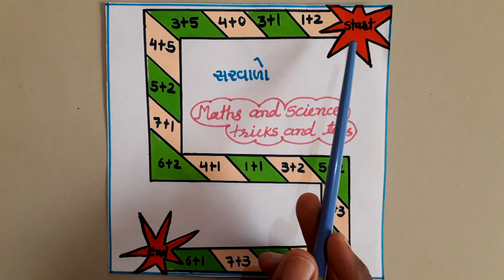સરવાળા ચાટૅ - MATHS TLM